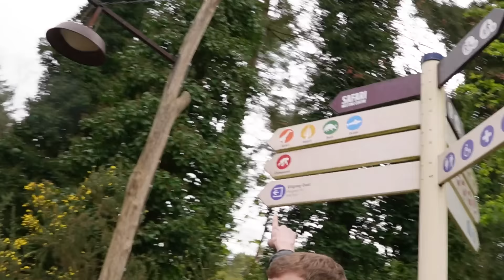DOKUMENTIKA: MAYBACHAS OLANDIJOJE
Šiame video pamatysite mano ir mano bičiulio Mindaugo Laskovo kelionę į Olandiją. Važiavo pasiimti Maybacho, sudegus jo mašinai.

Šio video tikslas taip pat yra atsakyti į tris man labai įdomius klausimus: 1. Kodėl sudegė mašina? 2. Ar jie su Giedre tikrai skiriasi ir taikosi 6 kartus per dieną. 3. Koks Maybachas yra iš tikrųjų.

Labai tikiuosi, kad šis video jums patiks. Šio video tikslas yra suteikti žiūrovams pramogą ir juos pradžiuginti, būkit laimingi, visus labai myliu.

Chapters:

00:00:00 Pradžią
00:02:07 Važiuojam naujų rūbų
00:06:55 Varom alaus
00:07:30 Važiuojam
00:10:30 Netyčia prisijungiam į Petro Live'ą
00:12:20 Važiuojam į Zoologijos sodą
00:13:44 Atvarėm į Zoologijos sodą
00:21:30 Važiuojam į Berlyną
00:27:07 Ekskliuzyvinis interviu su Laurynu Maybach
01:14:42 Berlynas - Trakai
01:16:33 Pabaiga